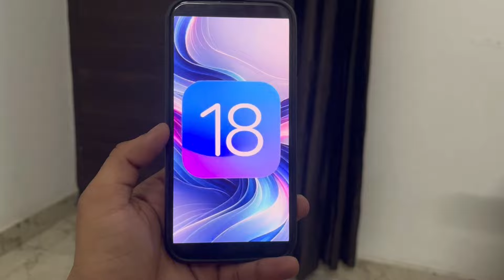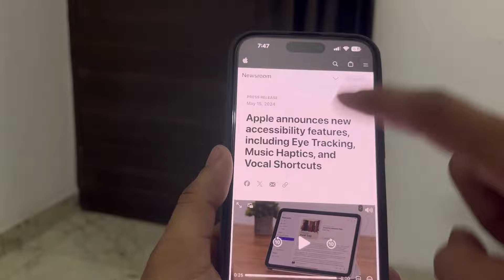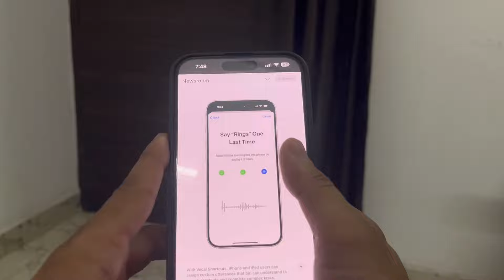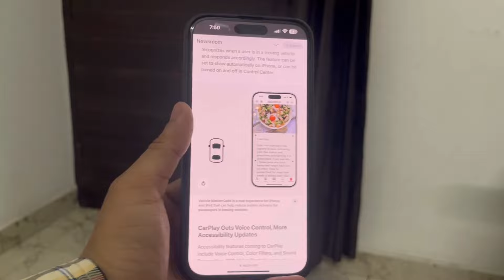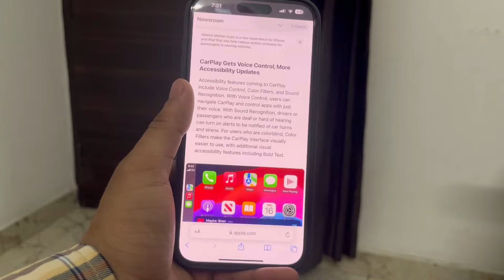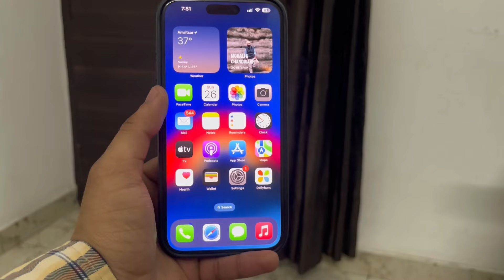iOS 18 Official Features Confirmed For iPhone 15 Pro Max